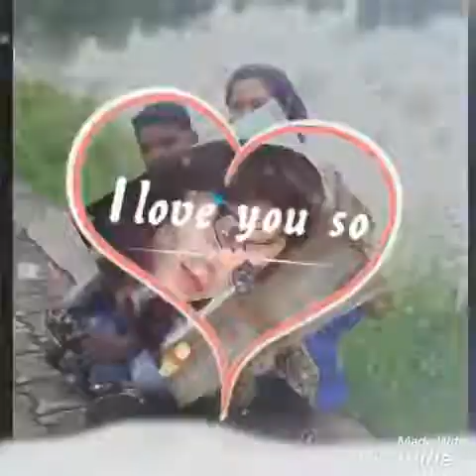Mukesh Verma 9285048372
Family photo